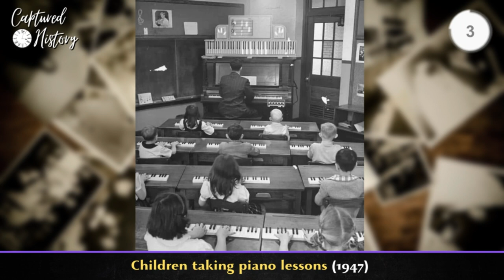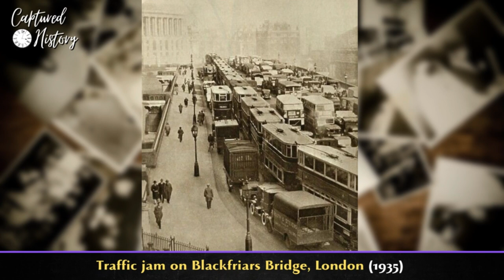33 Rarely Seen Photos From The Past That Will Brighten Your Day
This episode of Captured History contains photos as far back as 1880, all the way until as recently as 1998, so get comfortable, relax as we take another trip with these 33 rarely seen photos from the past that will brighten your day. Celebrities in this video include Michael Caine, Raquel Welch, Elvis and Lisa Marie Presley. My videos sound better with earphones 🎧 as you can truly appreciate all elements of the music. For more historic slideshows, check out the playlist below:

🛒 Photos That Changed the World:
🛒 World History:

*The above links are not affiliate links, rather just items linked to the video topic being provided for you to check out if you're interested, however, I do plan on joining the Amazon affiliate program in the near future.

*If you would like to give something back to the channel, you can do so at the link provided.
Please provide as much information as possible with the image, including the year/decade it was taken. Thank you.